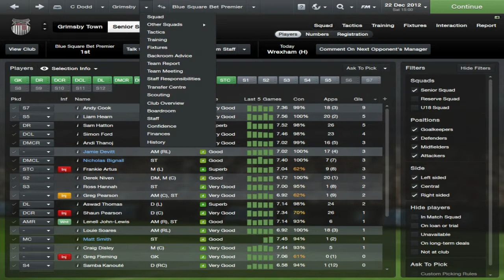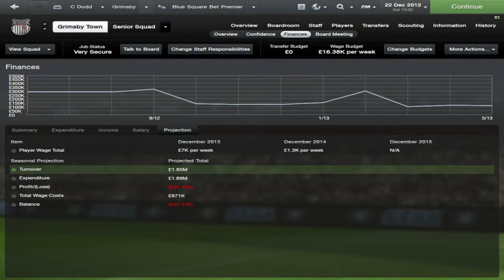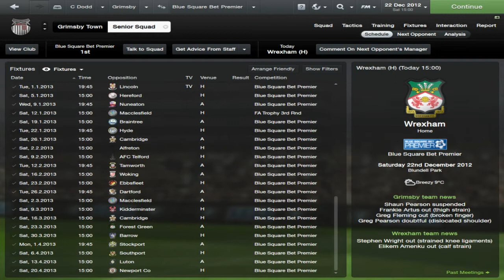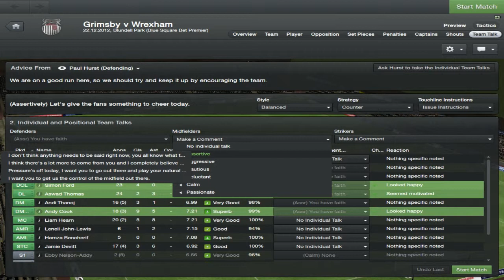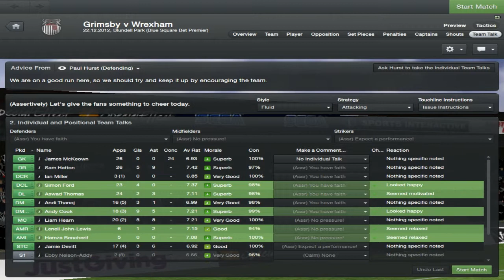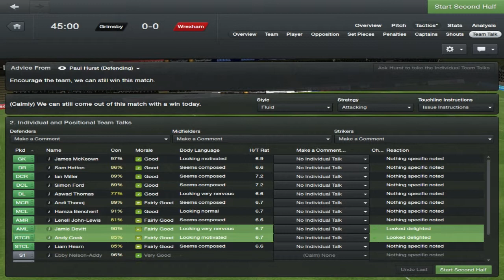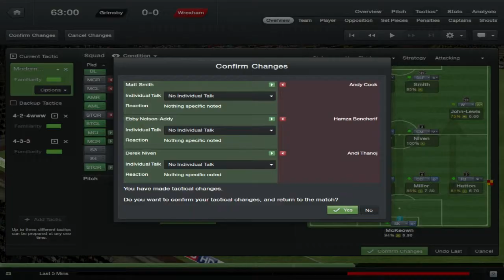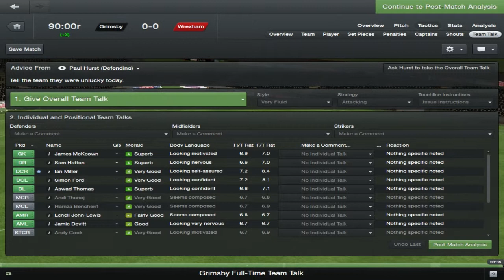Football Manager 2013 Guide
A brief guide into the new football manager game